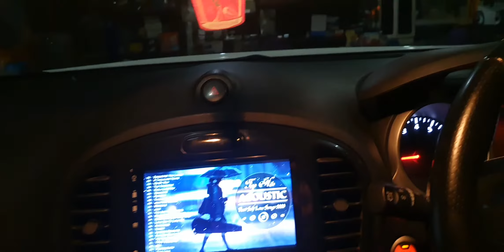Nissan Juke Upgrade Tape Android